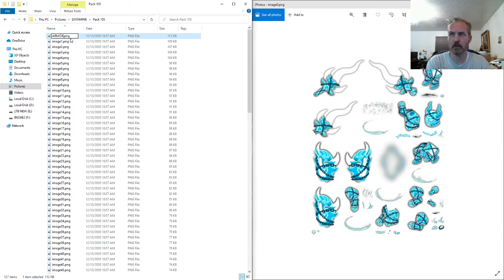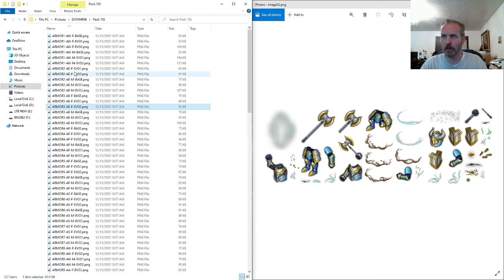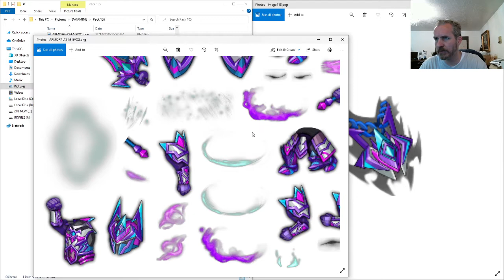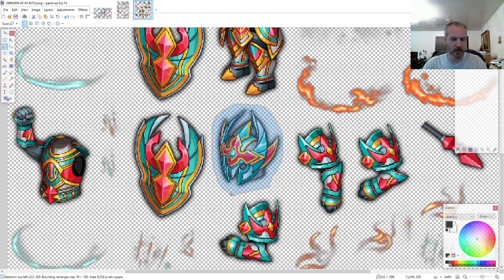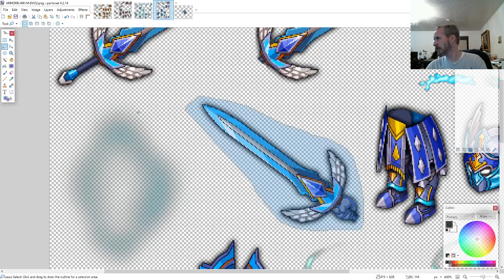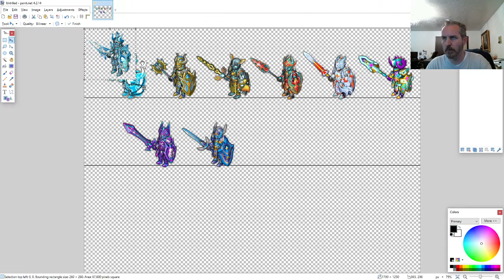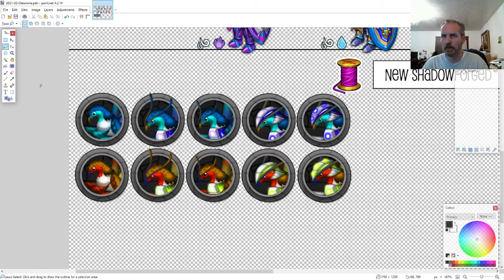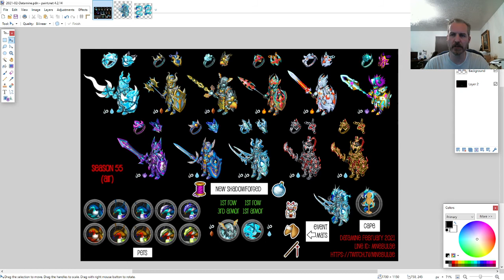KnD Datamine, February 2021. Air month!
Much earlier than normal (I got the data in mid-December), but here is the recording of the livestream for those who couldn't watch it live.  Predictions:

1st Row: A/W - R, A/E - S, A/E - R, A/F - S, A/F - W, A/S - S
2nd Row: A/S - W, A/W - F, A/A - SE, A/W - E, A/E - E

Not positive on the A/S armors, but it's one or the other.

Thanks everyone who was able to join in the livestream -- see you again in a few weeks!!